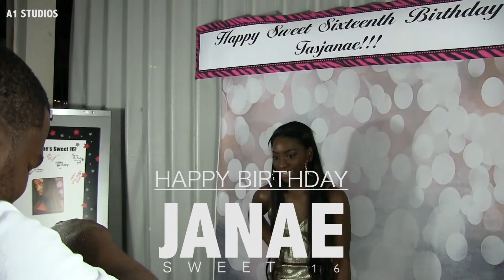Janae's Sweet Sixteen Party (Highlight Video by. A1 Studios)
Watch all of the special moments during Janae's Sweet 16 Birthday Party.  Friends and family enjoying fun, music and laughter...
Happy Birthday Janae

Directed by: R.Moody / A1 Studios